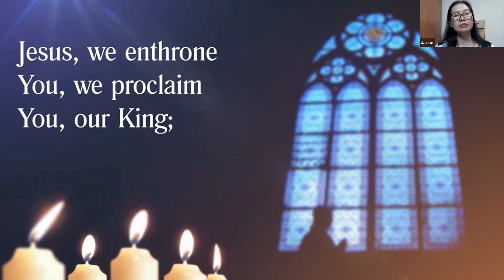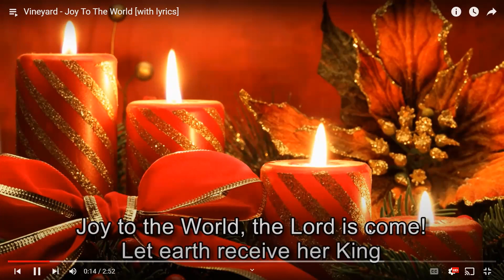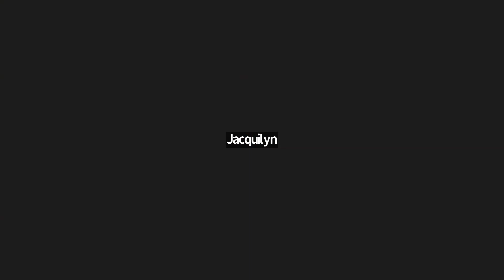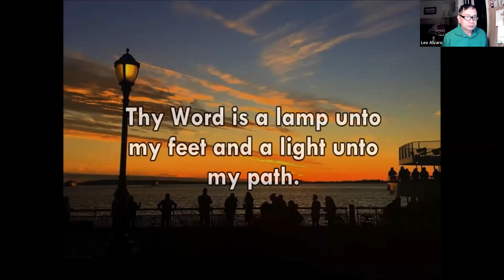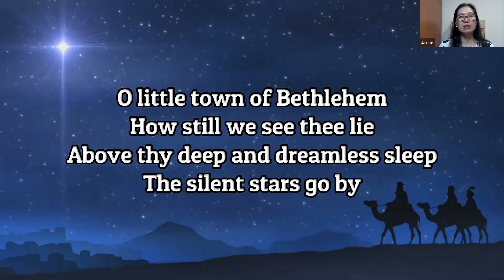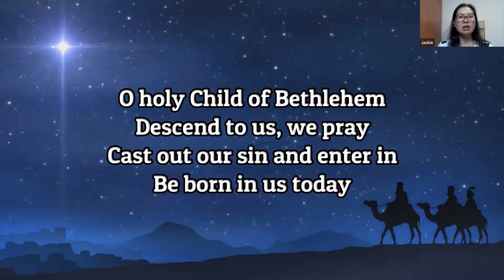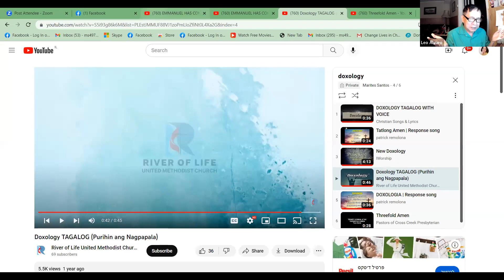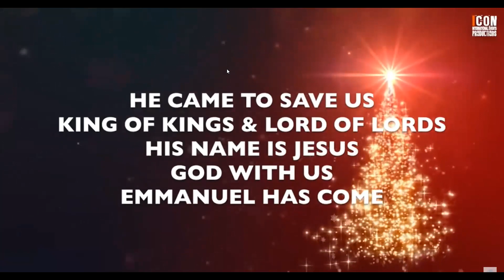Israel First United Methodist Church Third Virtual Simbang Gabi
Preacher: Rev. Leonardo Alvaro